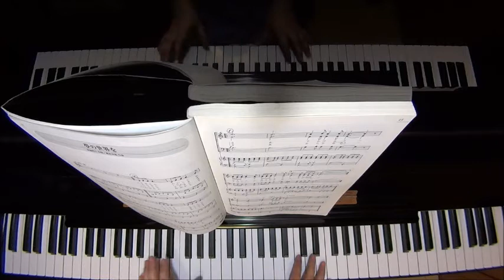夢の世界を（合唱曲） ピアノ（伴奏）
作詞　芙龍明子
作曲　橋本祥路